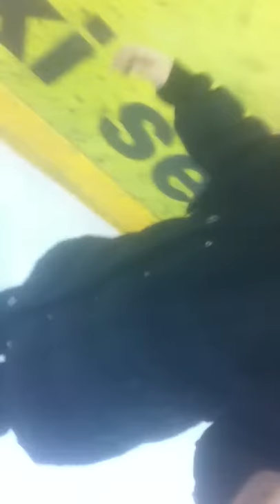Prvo drsanje - Lia.